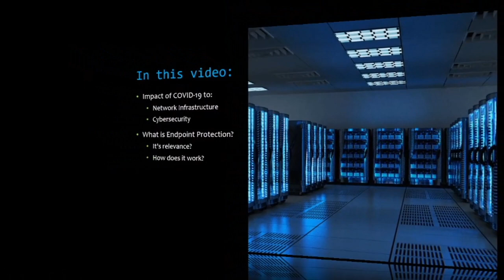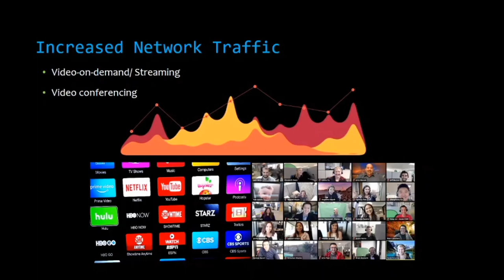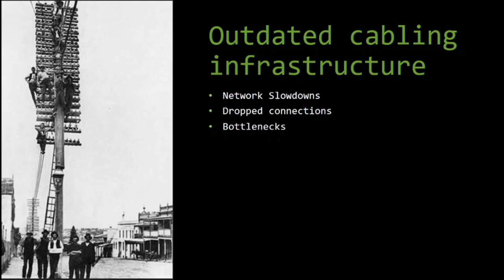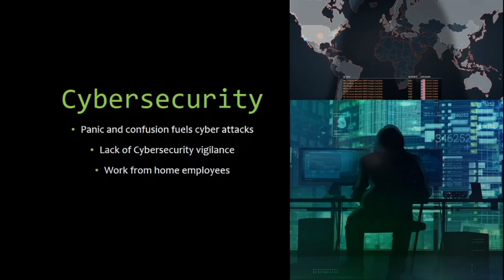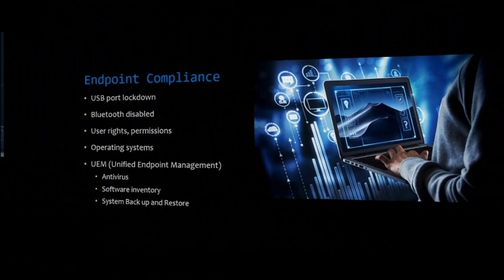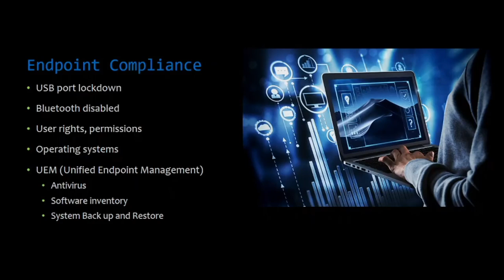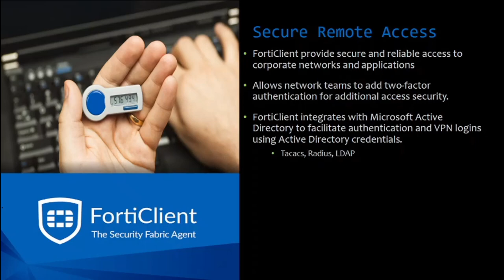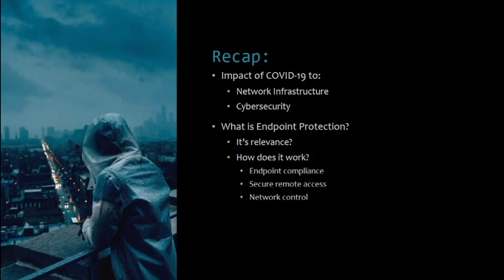Introduction to Endpoint Security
In this video we will share the following:

Impact of COVID-19 to the following:
 - Network Infrastructure
 - Cybersecurity

What is Endpoint Protection?
 - it's relevance
 - How it works in Endpoint compliance, Secure remote access and Network controls

Inviting you to join our study group - Fortinet NSE Study Group PH